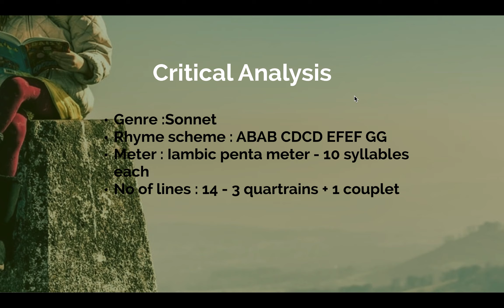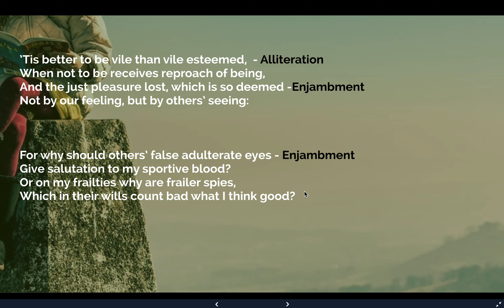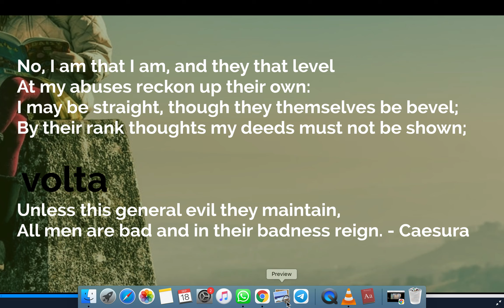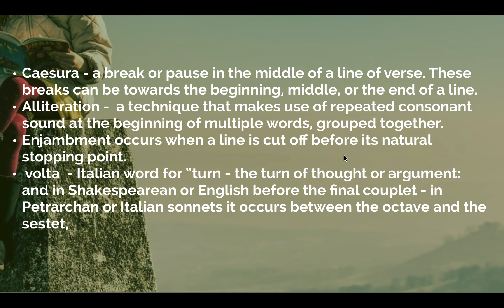Sonnet 121 - part 4